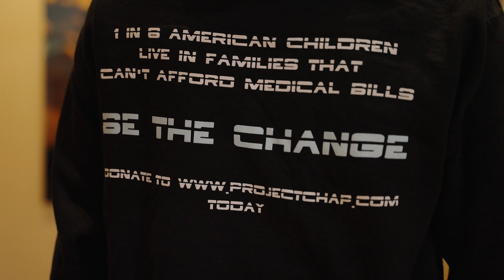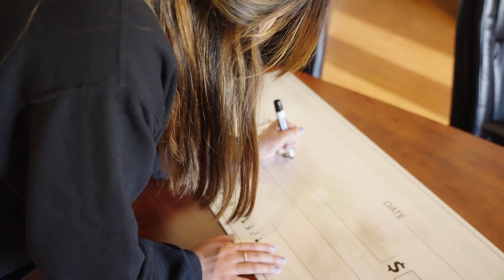Project C.H.A.P Second Annual Fundraiser Event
Fundraiser video put together for Project C.H.A.P.
Event was held at the Colusa County Medical Center in California

VariFilm.com